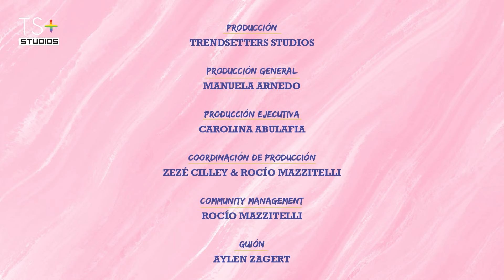¡Trágame tierra! Tener una mala cita y sobrevivir para contarlo | DOS CHICAS AL LÍMITE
Todas alguna vez hemos tenido una cita que salió fatal y por eso hoy quisimos recordar y enumerar aquellas cosas que no se deben hacer en una primera cita.

¡Bienvenidos a Dos chicas al límite! Frida Urbina y Vale Madrigal en cada episodio te llevarán en un viaje sin censuras a través de los temas más candentes y significativos relacionados con ser mujer en la sociedad actual. Imagina un espacio donde no hay tabúes ni secretos, donde las conversaciones son sinceras y las experiencias se comparten con valentía y mucho humor y siempre empoderadas. Hoy hablamos sin filtro de: MALAS CITAS.